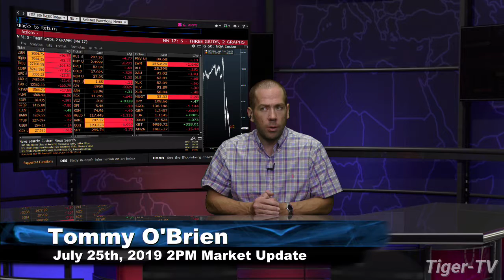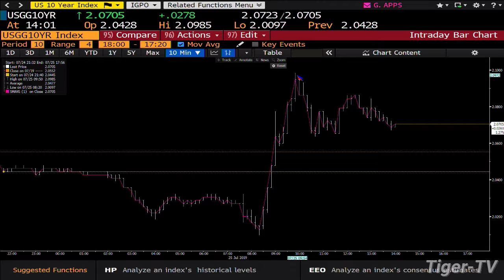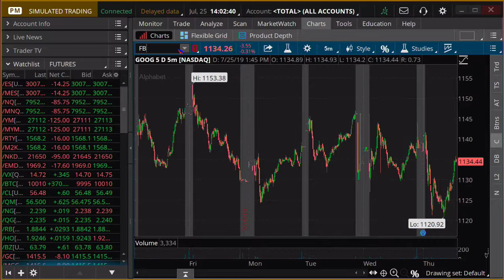July 25th 2019, 2PM ET Market Update on TFNN